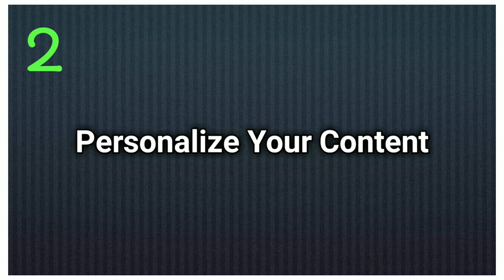5 Tips for Better Email Marketing |Raza Creations Official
Es video mein ham nay Email Marketing k 5 Tips ap logo k sath share kiye hen...
Umeed krty hen k yeh video ap k liye helpful rahi hogi
Love & Respect ❤
Raza Creations Official Team